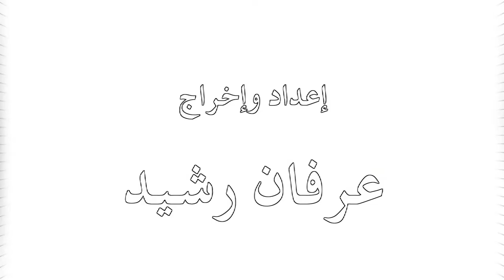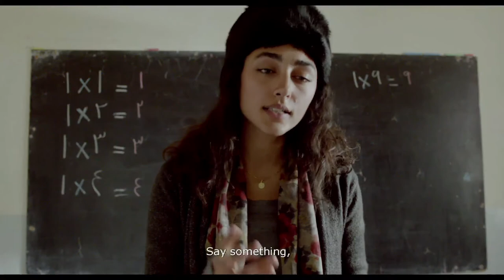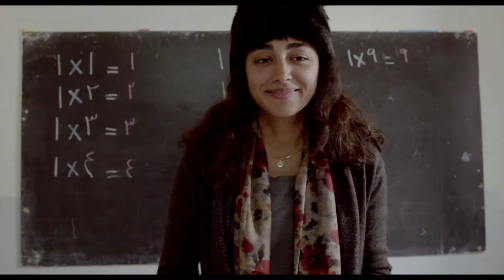My sweet pepperland - Hiner Saleem, interview - Cannes 2013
Hiner Saleem, director of the film "My sweet pepperland", interviewed by Erfan Rashid in Cannes, May 2013.
My sweet pepperland was presented in the Cannes Film Festival in the section "Un Certain Regard".

language - kurdish - arab